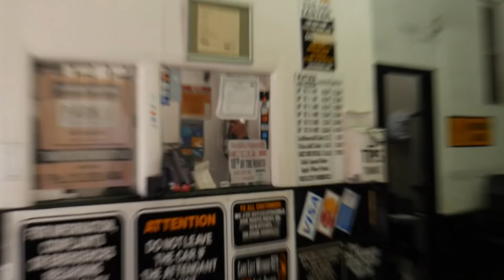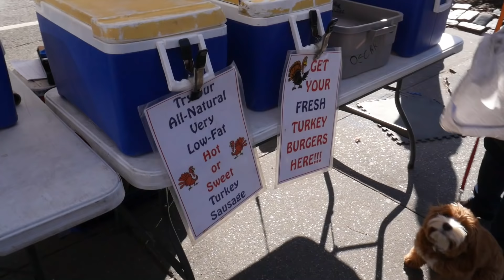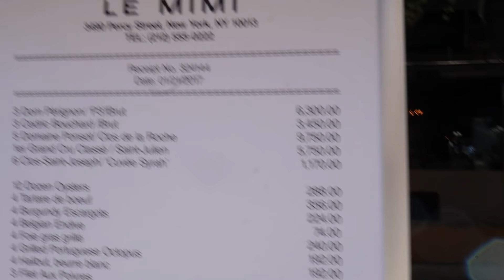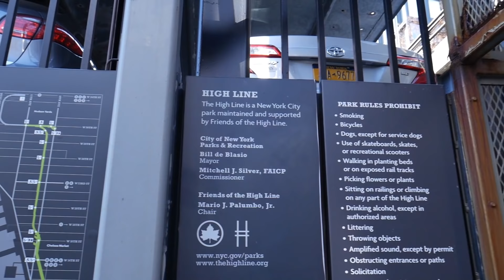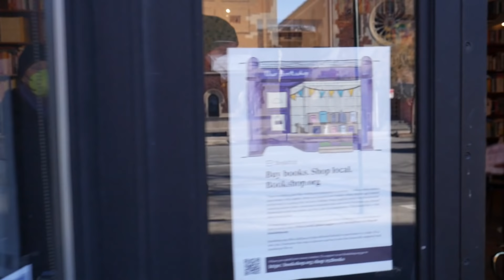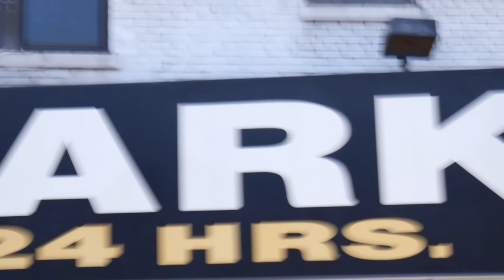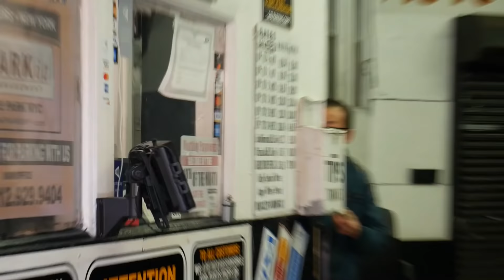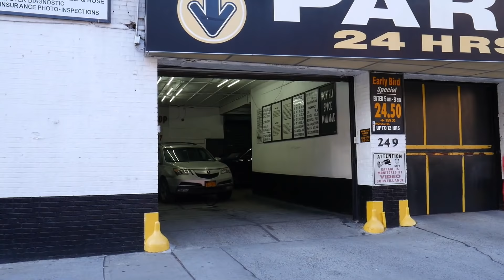Lower Manhattan Constitutional education (1of 2)